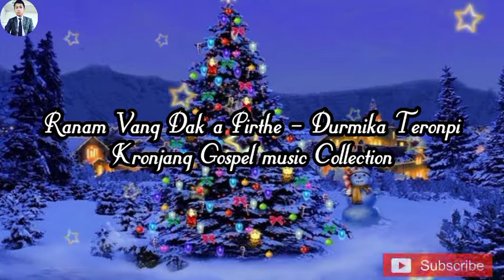Ranam Vang Dak a Pirthe - Durmika Teronpi